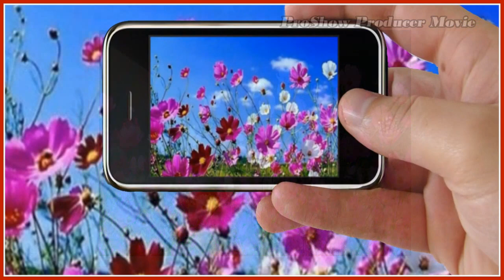Cosmos Flower(Proshow 작품)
Proshow Producer9 교재작품(Turn the Page)